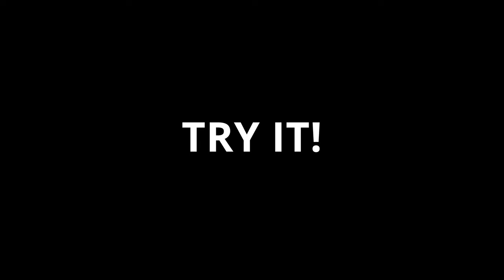Animal Sounds on the Violin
Exploring some familiar animal sounds on the violin. You can try this and there are certainly more sounds which can be produced on your violin.